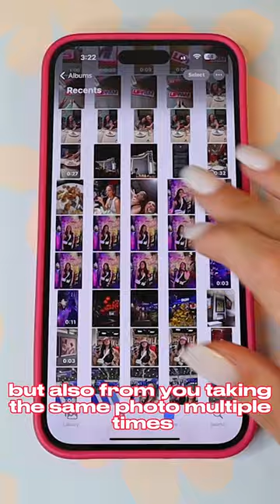The TRUTH about 'duplicate photos' 📱👀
VLOG CHANNEL // @adriennefinchvlogs

Don't mind me just experimenting with 😋